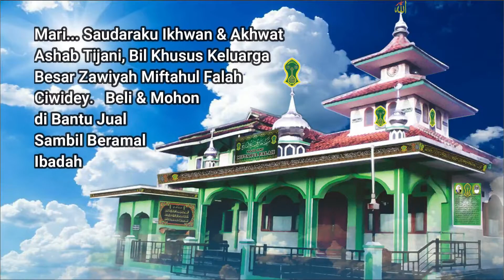MOHON DO'A, RESTU SERTA DUKUNGANNYA...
Dalam rangka pengumpulan dana guna memnyelesaikan bagunan Zawiyah Miftahul falah Bandung Selatan - Ciwidey